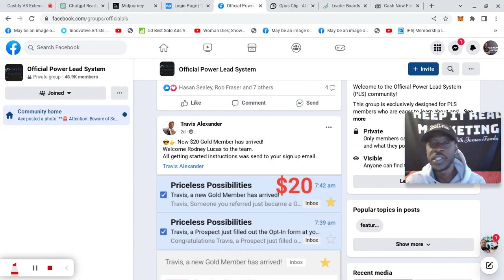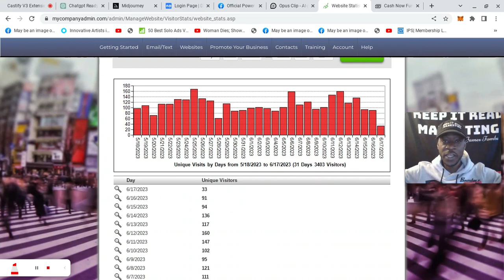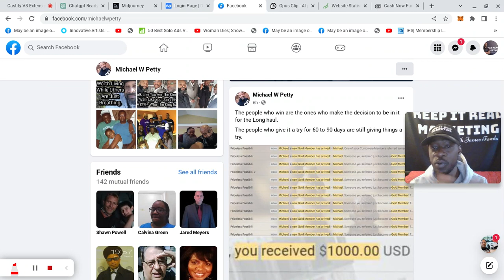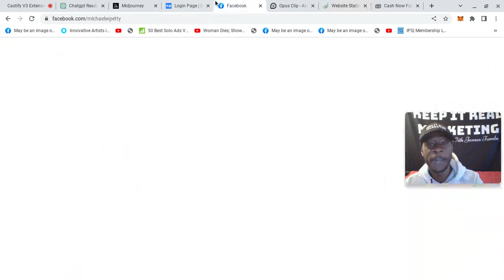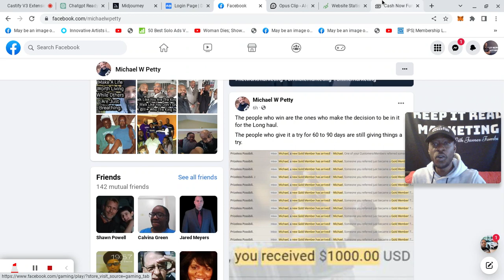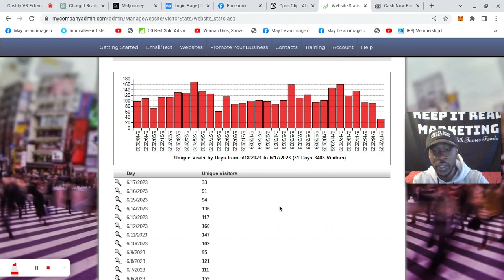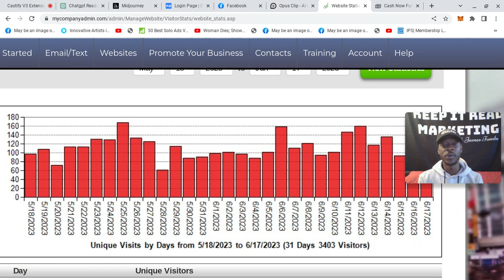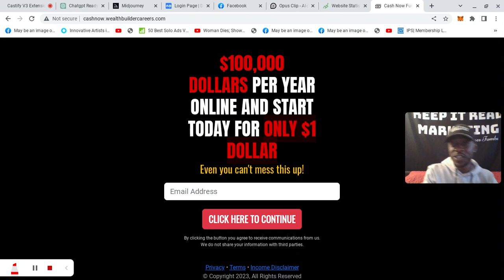Power Lead System Review: Unleashing the Potential of Your Online Business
In this comprehensive review, we take an in-depth look at the Power Lead System, a powerful tool designed to supercharge your online business and propel your lead generation efforts to new heights. Join us as we explore the features, benefits, and real-world results of this innovative marketing platform.

Whether you're a seasoned entrepreneur or just starting out in the digital landscape, the Power Lead System offers a range of tools and resources to help you grow your business and maximize your profits. From customizable lead capture pages to an automated follow-up system, this all-in-one platform equips you with the essential marketing arsenal you need to succeed.

In this review, we delve into the intuitive interface and user-friendly features that make the Power Lead System accessible to marketers of all levels of expertise. We discuss the powerful lead generation techniques it employs, allowing you to attract, engage, and convert your target audience effectively.

Furthermore, we explore the extensive training and support resources provided by the Power Lead System. From video tutorials to live webinars, this platform ensures you have the knowledge and guidance necessary to make the most of its capabilities.

Join us as we examine real-world success stories and testimonials from entrepreneurs who have harnessed the Power Lead System to accelerate their business growth. Discover how this system has helped them streamline their marketing efforts, increase their customer base, and generate consistent income streams.

Whether you're in the e-commerce industry, network marketing, or any other online business, this review will provide you with the insights you need to determine if the Power Lead System is the right fit for your marketing needs. Don't miss out on this opportunity to take your business to the next level.